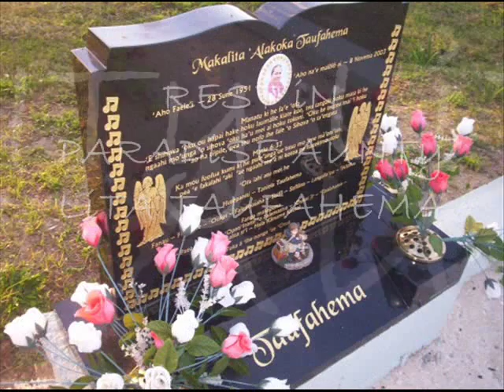TAUFAHEMA FAMilY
Some of Filimone & Meleane Taufahema grandkids